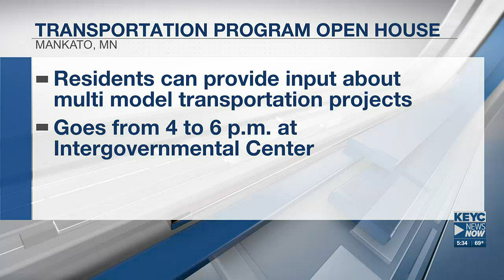Open house for transportation program to be held in Mankato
The City of Mankato has invited residents to a new open house today, to go over future plans on transportation.